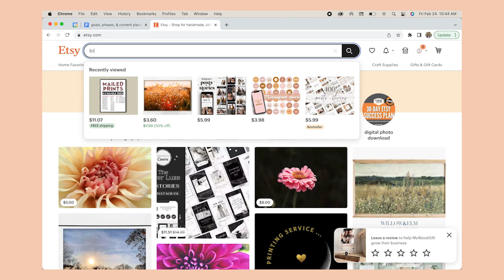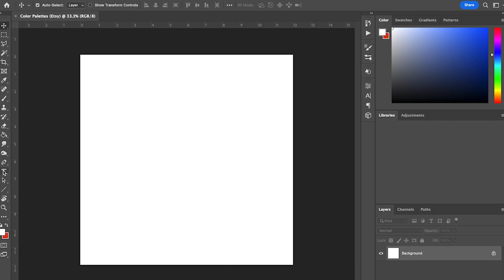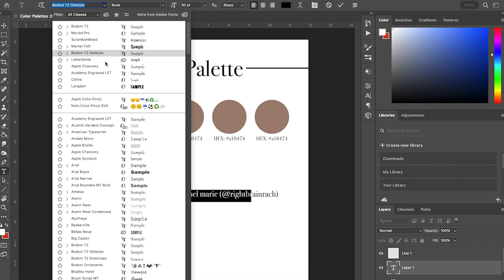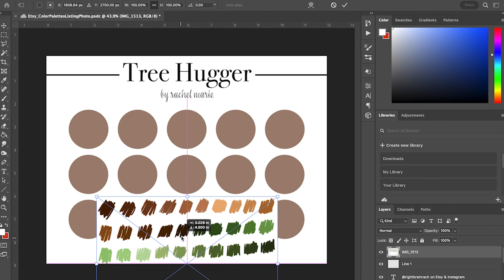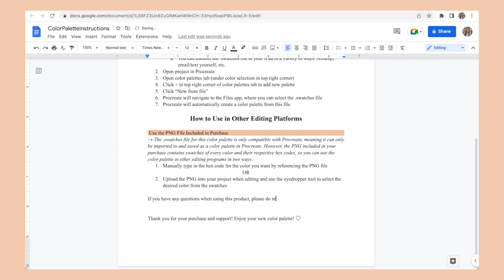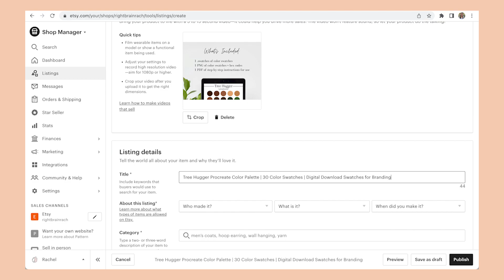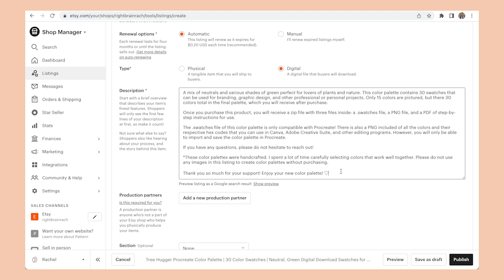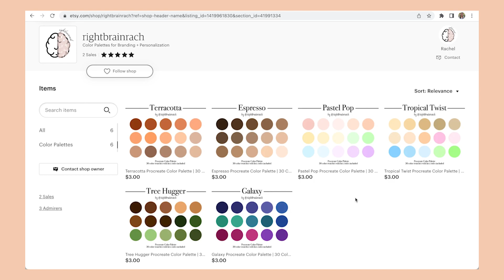My First Etsy Product: How I Create My Digital Download Products + Listing Photos | Rachel Marie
As I've mentioned a million times so far this year, it's time for me to start prioritizing my brand on Instagram, YouTube, and Etsy. Watch me create my first digital download product for my Etsy shop. In this video, I take you through the entire process, from coming up with the idea to creating the product and listing it on Etsy.